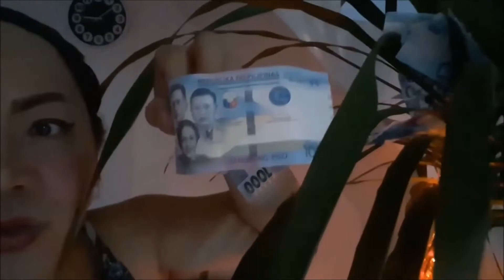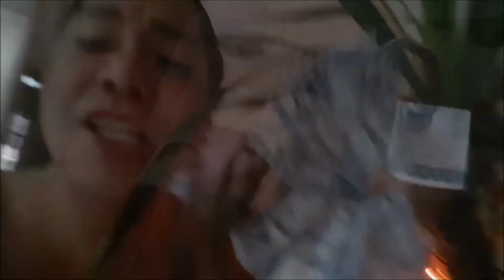MONEY TREE .......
samahan niyo ako sa KAHARIAN NG MGA DIYOSA...SA KALAVAMVA,,, KUNG SAAN ang mga halaman ay namumulaklak ng pera...hihihihihi